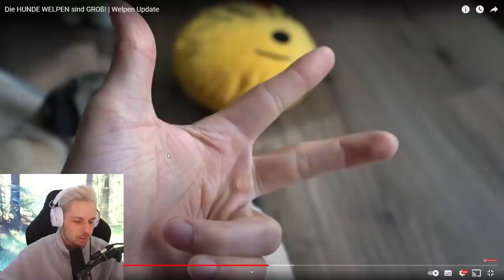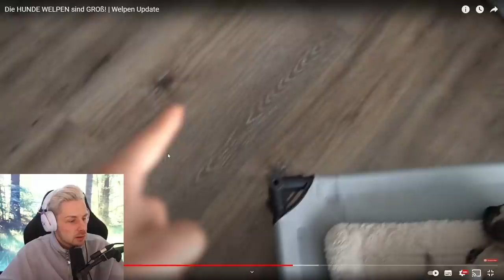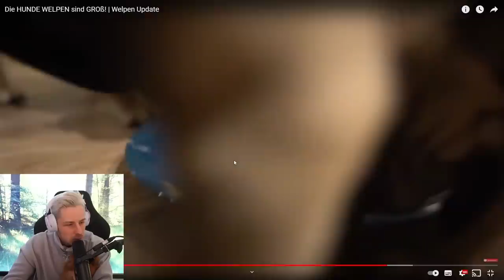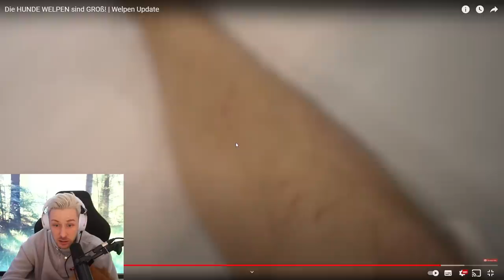Reaktion auf Die HUNDE WELPEN sind GROß! | Welpen Update